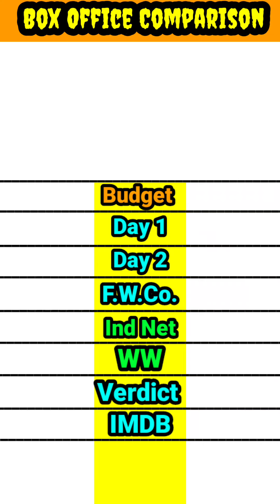Original Movie Singam vs Remake Movie Singham box office collection comparison।। Surya vs Ajaydevgan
bollywood Original Movie Singam vs Remake Movie Singham movies box office collection comparison

 movie box office comparison
 lifetime world wide box office collection comparison video